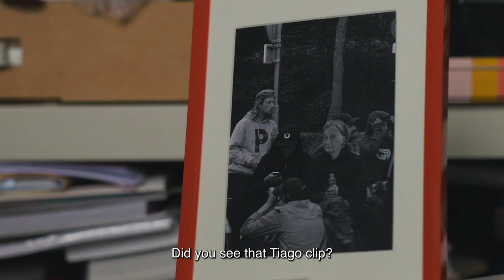Paul Smith | Paul Smith + Pop Trading Company | Earning Our Stripes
Paul arranges to meet the Pop Trading Company skaters at his office, in our short film celebrating the launch of our new collab with the cult skate brand.